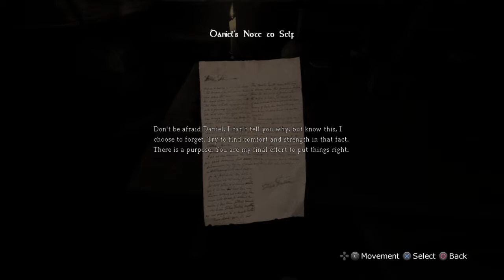Let's Play Amnesia Dark Descent Pt 1 Dark Castle